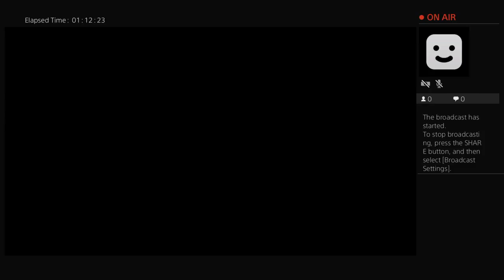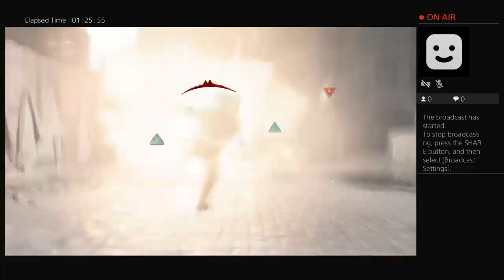THE_GOD_GREG's Live PS4 Broadcast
First stream